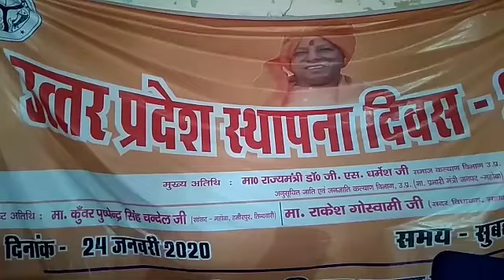महोबा में UP स्थापना दिवस पर हुआ भव्य कार्यक्रम